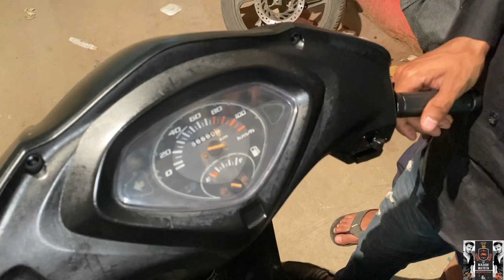How to paint scooter with spray ||200 rs me Activa Painting hogai//ghar pe Activa 200 rs me colour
200 rs me Activa Painting hogai // ghar pe Activa 200 rs me colour
Activa full Painting
Activa full paint
Activa complete paint
Activa full colour
Activa complete Painting
Active  complete colour
Activa restoration
Activa colour restoration
Activa Painting restoration
Activa polish
How to Activa Polish
How to Activa full Painting
How to Activa Complete Painting
How to Activa service
How to Activa colour service
How to Activa Paint service
How to Activa paint
How to Activa Body paint
How to Activa body colour
How to Activa Body painting￼
Activa Modify￼
Activa 3G Modify￼
How to Activa Modify￼
How to Activa new look
Mechanic status
Garage status
Bike mechanic status
Activa status
Activa Best colour
YouTube viral video
Shakeel bhai ki Activa

activa painting at home
activa painting
activa spray paint
scooter painting
how to paint scooter at home
activa modified
scooter painting at home
body paint
how to paint activa at home
activa restoration
scooty painting cost
activa color spray
activa modification
activa painting cost
activa repaint
scooter paint
scooter paint spray
tractor video
tvs apache rr 310s
two wheeler workshop
uk 07 rider
urfi javed
varadanayaka kannada movie
verna all model
vixion vs cb150r
what is hybridization
xe ô tô bi tai nan
yamaha modified
нексия 2 тюнинг
varalan
sakura simulator
sarson ka saag kaise banaen
shiv tandav
short video
sleeper seat
sneha mehra
song
songs tamil
sorry tik tok
tamil latest movies
telugu songs
thar car
thar price in india 2022
thunder 50 bmg handgun
tieng em em o lung lai lanh tu ka tang ngailo
tinh hoa
tractor video
obit
ok jaanu full movie
old model bullet restoration
old motorcycle restoration
old roval enfield bullet
old vehicle restoration
orang jago main lato-lato
passion pro mileage setting
passion pro seat open
pathan song
patli kamariya mor hai hai original song
payung hitam
pbr motorcycle
pogaru last fight scene status
poppy
pyar
pyar jhukta nahin film
mobil remot offroad
motivational speech
moto royal enfield
motor mechanic
motor mechanic training
motorcycle repairing video
mount abu
mpsc update today
mustang eleanor
new song
neymar goal
nikku vlogs
nikku vlogz
normal mind test
ns 200 mileage test
o bondhu re status
oasis song
legends never die
love bird magic
mahindra bolero 2023
maine apne dil ko roka
mama mara bhapam bhapam gadi laya
mechanic bike
mechanic engineer
mechanic gyan
mechanic ki
mechanic motorcycle
mechanic tips and tricks
mechanical bike
mechanical tips
mechanical tricks
merpatiku
minecraft тиктоки
mitti ke ganpati
haan yahan kadam kadam song
haval h6
havabusa bike
hello
helping video
hindi movie
hindi picture
ho mhara mithoda
honda 350cc bike
hope
how to increase height
how to make espresso at home
how to solve a rubik's cube
hungry birds
hunter 350 royal enfield modified
i like you so much you'll know it lirik dan terjem
indian restoration
car
car se fog kaise hataye
car video
cartoon tv
chaw tilina
chicken birvani
ciaz modification
cid
classic 350 modified
classic 350 restoration
cricket shorts
custom royal enfield
cycle cycle cycle cycle cycle cycle
doss slipper shot
deca gainer
divyanka sinta
dona noodles eating
bhola hai bhandari
bike engine status
bike engineering
bike full restoration
bike knowledge
bike repairing kaise sikhe
bike restoration india
bike technician 1
bike wrapping price
billi
billionaire song
boy
buffing bullet engine
bullet
bullet repairing
burgman
cake
old bullet
old bullet status
splendor restoration
bullat
mc stan
royal enfield
royal enfield old model
roval enfield restoration
bike restoration
bike technician 20
mechanic tips
mechanic tricks
motorcycle mechanic course
motorcycle mechanics
old model bullet
restoration channel
royal enfield g2
motorcycle mechanic
old bullet restoration
motorcycle mechanic world
old bullet modified
two wheeler mechanic
baik mekanik
bullet restoration
bike mechanic
mechanic
restoration
mechanic status
mekanik
old bike restoration
bike garage
motorcycle repair